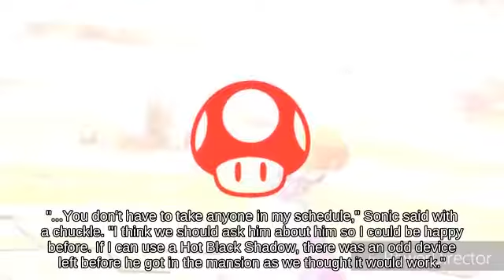Final Smash Mario using Flipper against Tether Daisy _ Super Smash Brothers Ultimate